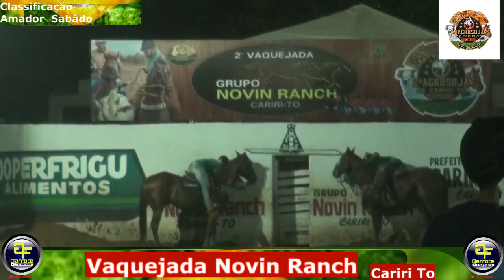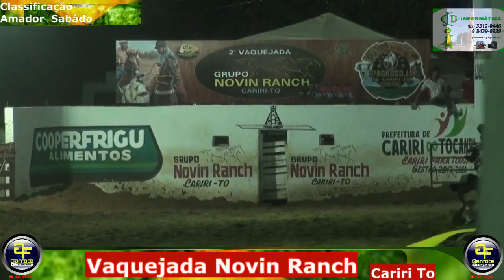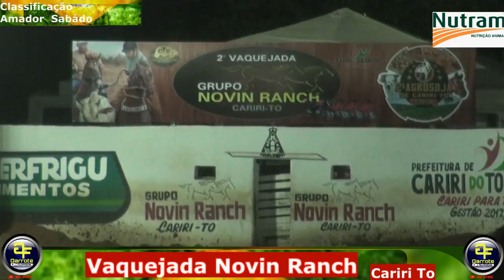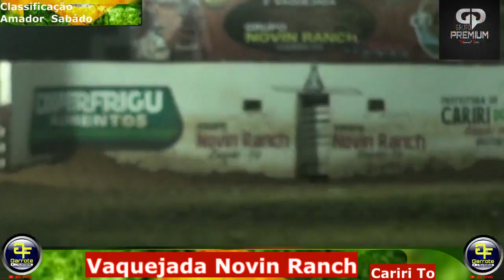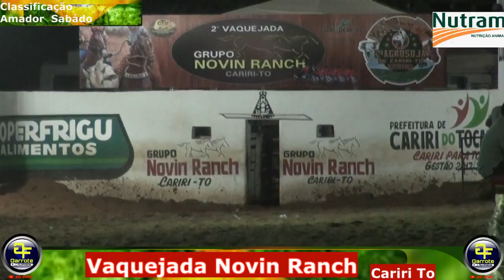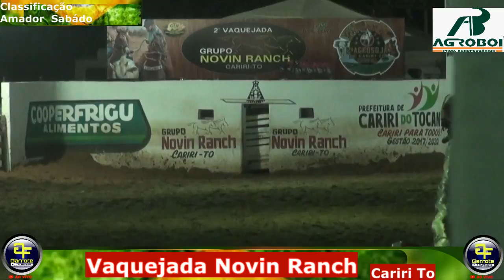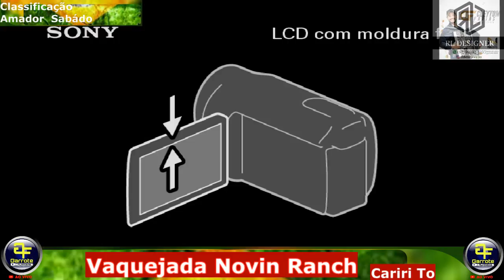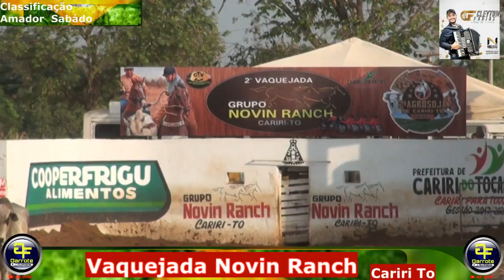Garrote Filmagens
Vaquejada Grupo Novin Ranch
Cariri TO